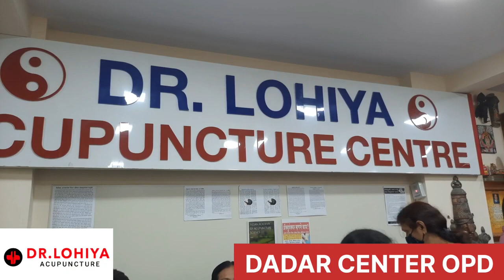Dr Lohiya Acupuncture centre Dadar OPD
Dr Sachin P Lohiya is a senior Acupuncturist and basic allopath in Mumbai who has a vast experience of 22 years. He is alumini of Beijing district college and WHO collaborated Centre in Vietnam.The famous doctor treats disorders such as tinnitus, blindness-retinopathy, organ failures, migraines, allergies, neuropathy, Paralysis, Kidney failure, fatty liver disease, weak cardiac status, obstructive lung diseases, without drugs with Acupuncture. The expert Acupuncturist claims to avoid spinal surgeries-slip disc and Knee-osteoarthritis surgeries using Acupuncture.

Dr Lohiya has multiple Acupuncture centres spread over locations such as Delhi, Mumbai, Aurangabad, and others. The positive effects of the treatment can be ascertained from the massive daily caseloads that run in hundreds at his acupuncture clinics.

Dr Sachin P Lohiya is known to adopt safe and hygienic treatment methodologies that heal the disease quickly, reducing the cost of treatment too. Considering the positive effect of Acupuncture on the uterus, the doctor and his team have also been approached to treat many women's menstrual disorders, PCOS, infertility cases, etc.

Dadar 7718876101, Thane 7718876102, Andheri 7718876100, Panvel 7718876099, Aurangabad 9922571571, Delhi 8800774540, Surat 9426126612 search address on Google map and info on YouTube